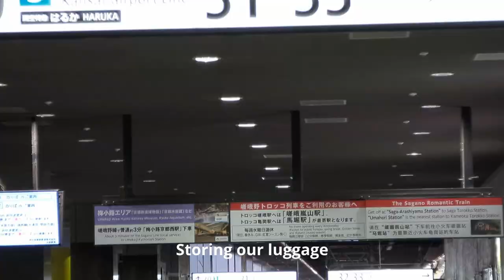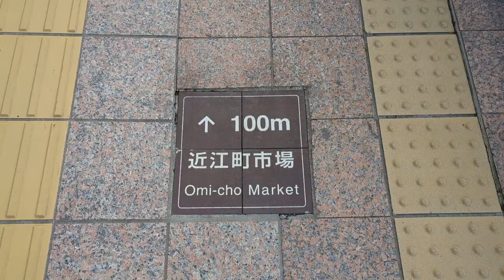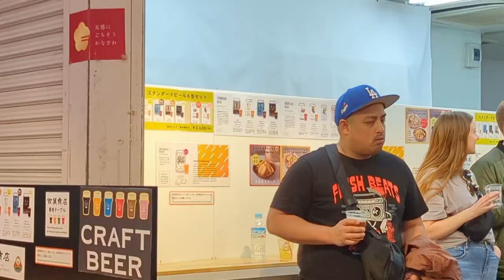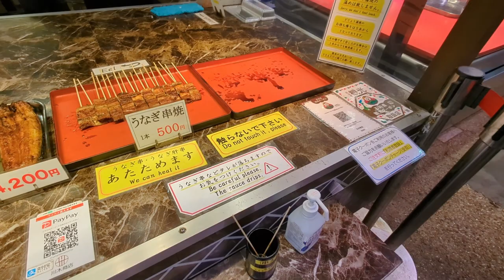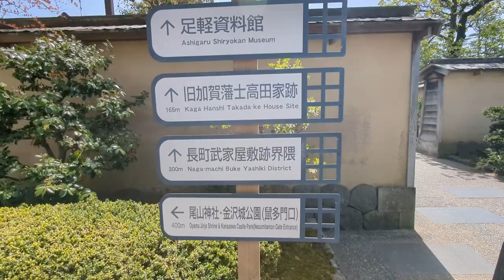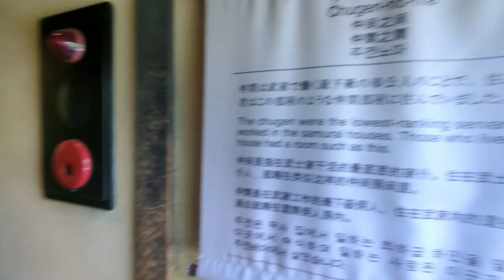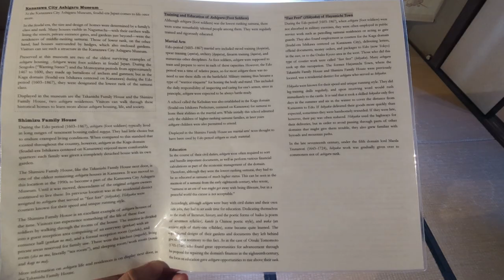DAY 6 KANAZAWA - JAPAN 2023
Date: April 13th

Welcome to  DAY 6 of our Japan trip here in Kansai. But before we head to our hotel in Kyoto from Osaka for 3 nights, we took a quick half day trip to Kanazawa to see some sights and taste some great food.  We we're pleasantly surprised by Kanazawa.

Key Stops:
✅Tsuzumi-mon Gate
✅Omicho Market
✅Kanazawa Castle
✅Kenroku-en Garden
✅Pontocho, Kyoto

Music powered by BreakingCopyright:
 • 🎌 Japanese (Royal...

🎵 Music "Torii" by ‘ARISU’
 • torii ⛩️ japanese...

"Chill Vibes" by Tollan Kim

Artlist Credits:
"Anytime" by Walz
"Just Right" Instrumental Version by Generation Lost